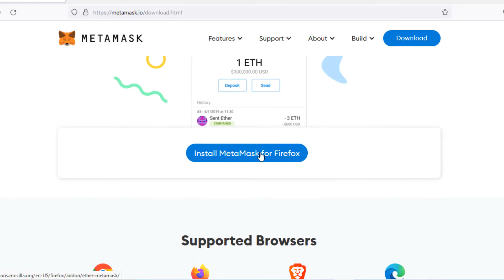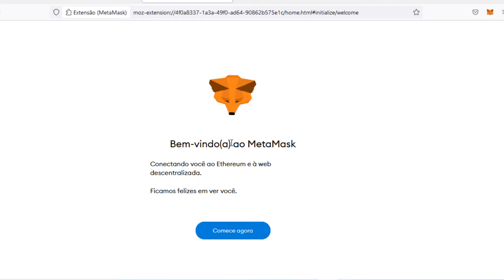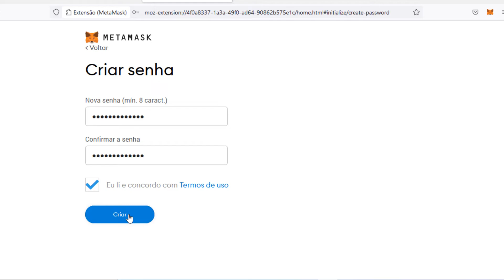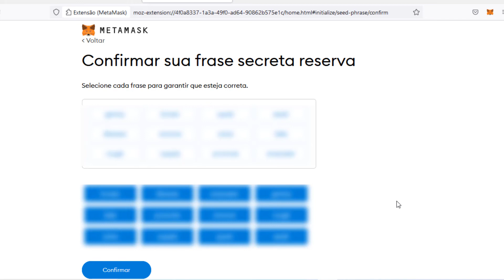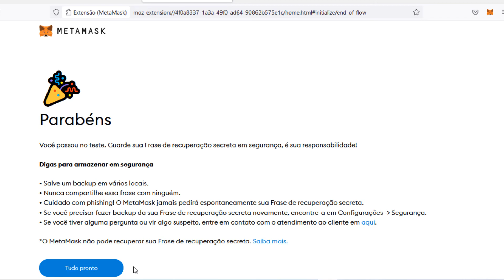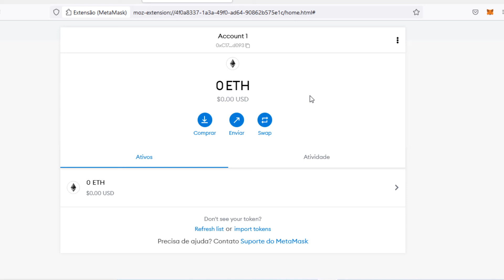O que é e como criar conta na Metamask?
Salve rapaziada!

A MetaMask é uma carteira digital que serve para você armazenar seus tokens da Ethereum (o principal deles é a moeda Ether). Essa carteira funciona como uma extensão nos navegadores como o Chrome, Brave Browser, Firefox ou Mozilla.

A MataMask wallet é uma das 3 carteiras mais populares para transações envolvendo o Ether, BNB, entre outras. Por meio dessa carteira, é possível guardar a moeda, enviar e receber pagamentos, semelhante aos bancos digitais que você provavelmente deve utilizar.

Essa carteira pode ser utilizada para o seu controle financeiro no mundo cripto. Isso é tão importante quanto o controle financeiro que você faz do seu dinheiro fiduciário.

RECOMENDAÇÕES

Para ganhar 10 reais digite o código promocional: xHmo

✅ Faça agora sua conta no Pic Pay e ganhe 20 reais

✅ Faça cadastro no Recarga Pay e ganhe 10 reais

✅Faça seu cadastro na MÉLIUZ e ganhe 5 reais grátis

✅Abrir conta na CLEAR e ganhar 70 reais.